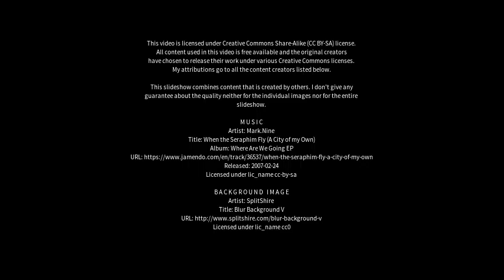Best places to visit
Best places to visit - Haliyal (India) Best places to visit - Slideshows from all over the world - City trips, nature pictures, etc.